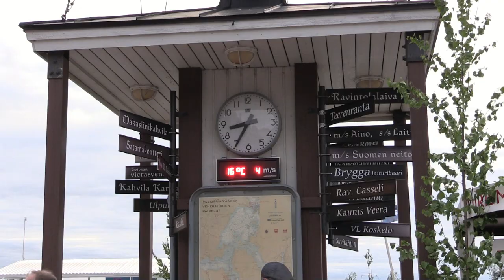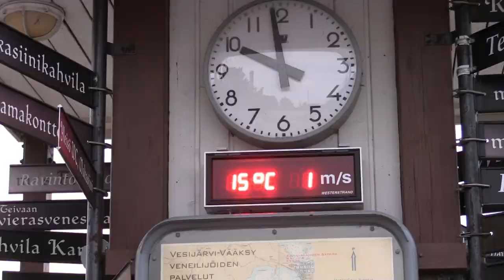Juhannuskokko Lahti satama 2017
Lahden sataman juhannuskokko sytytettiin 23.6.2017 klo 21.00 . Sää oli puolipilvinen osaksi aurinkoinen.